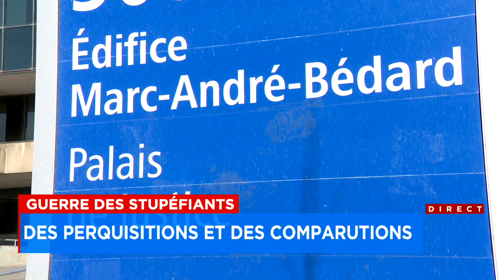Guerre sanglante entre les Hells et des trafiquants de drogue: plusieurs suspects défilent devant le